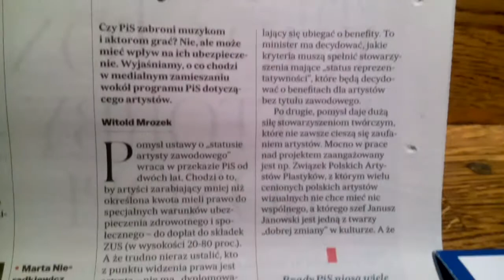SOK Z BURAKA DLA MNIE NIE JEST KORZYSTNY I MAM WYMIOTY!!!